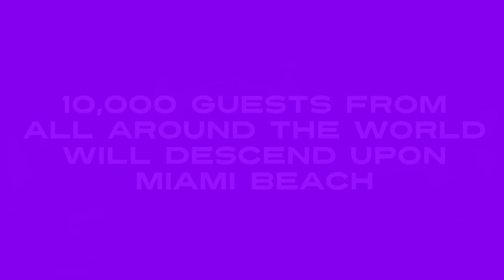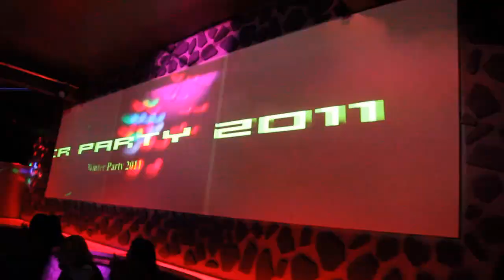Winter Party Festival 2012 (Powered by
Miami Beach, Florida, USA

Song:
Tony Moran ft. Jennifer Holliday - Magic (Joe Gauthreaux & Peter Barona Extended Mix). Available on Beatport and iTunes!